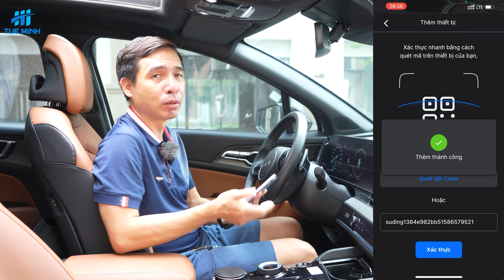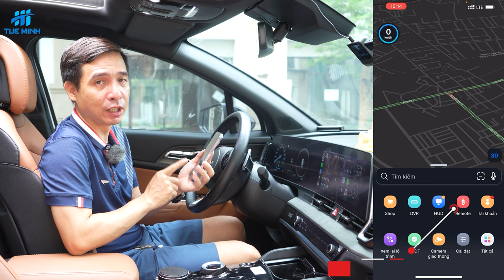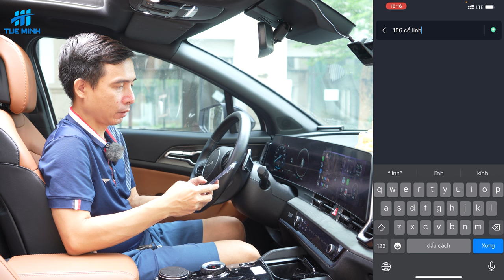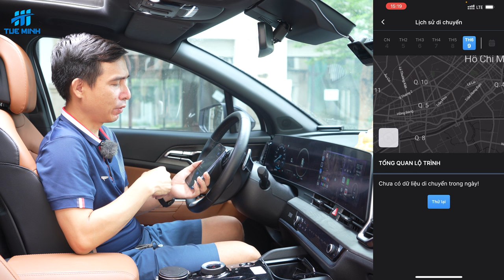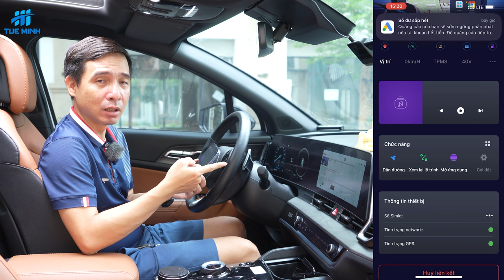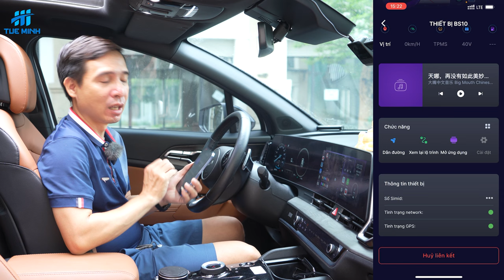Tìm hiểu tính năng điều khiển Android Box ô tô Vietmap BS10 từ xa bởi ứng dụng VConnect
Hướng dẫn sử dụng ứng dụng Vconnect và Vietmap live để điều khiển Android Box ô tô Vietmap BS10 từ xa